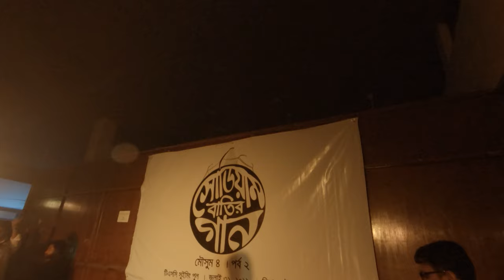Oblique - Ojothai (Live at Sodium Batir Gaan 2019)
Oblique performing Ojothai at Sodium Batir Gaan in TSC.